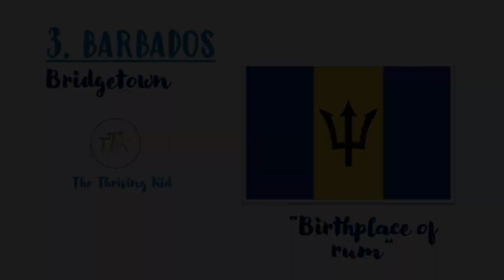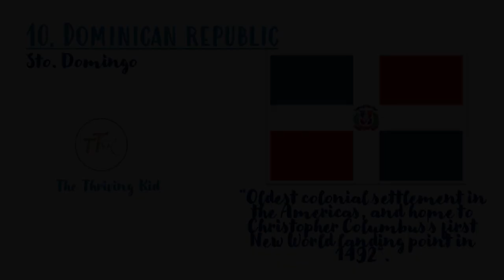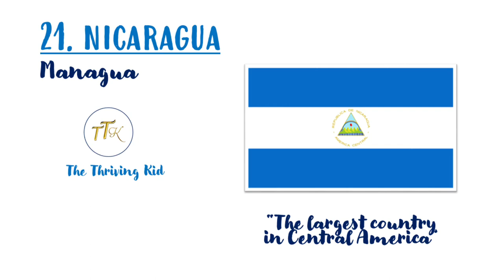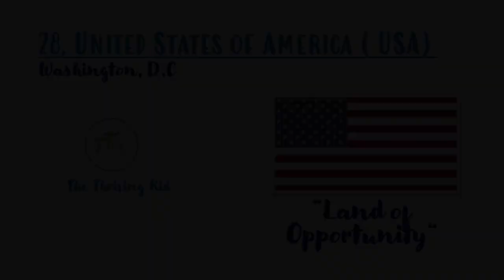COUNTRIES IN NORTH AMERICA [EDUCATIONAL]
1. Antigua and Barbuda - St. John’s
Fast Fact: Antigua and BarbudaThe national dish is fungie (pronounced "foon-jee") and pepper.
2. Bahamas- Nassau
Fast Fact: The Bahamas are famous for their scenic beauty and year-round tropical weather.
3. Barbados- Bridgetown
Fact: Barbados - Mount Gay Distilleries in Barbados has been producing rum on the island since 1703 and to date, produces the oldest rum found in the world. Local rum can be found at every turn, with more than 1500 rum shops spread across the island.
4. Belize - Belmopan
FastFact: Belize's jungle is home to wild cats, including jaguars and ocelots.
5. Bermuda - Hamilton
Fact: Bermuda is known for its pink-sand beaches such as Elbow Beach and Horseshoe Bay.
6. Canada- Ottawa
Fast Fact: Canada is widely known for its hockey, maple syrup, and brutally cold winters.
7. Costa Rica - San Jose
Fast Fact: Costa Rica known as volcanic jewel of Central America.
8. Cuba - Havana
Cuba is an island nation in the Caribbean Sea.
9. Dominica - Roseau
Fact: Dominica, is an island country in the Caribbean.
10.The Dominican Republic - Sto. Domingo
Fact: Dominican Republic - It's the site of the oldest colonial settlement in the Americas, and home to Christopher Columbus's first New World landing point in 1492.
11.  El Salvador - San Salvador
Fact: El Salvador it is known as the land of the volcanoes, because it has more than 20 within its boundaries and two of them are currently active.
12. Greenland - Nuuk
Fact: Greenland is the world's largest island
13. Grenada -  St. George's
Fact: Grenada is a Caribbean country comprising a main island, also called Grenada, and smaller surrounding islands. Dubbed the “Spice Isle,” the hilly main island is home to numerous nutmeg plantations.
14. Guadaloupe -Basse Terre
Fact: Guadeloupe sometimes known as the Butterfly Island (French: I'ile Papillon), on account of the shape of two of its major islands.
15. Guatemala - Guatemala City
Fact:  Guatemala means “land of many trees”
16. Haiti - POrt-au-Price
The name Haiti (or Hayti) comes from the indigenous Taíno language which was the native name given to the entire island of Hispaniola to mean, "land of high mountains."
17. Honduras - Tegucigalpa
Fact: Honduras is a spanish word" (meaning "depths") for the deep water off the coast
18. Jamaica - Kingston
Facts: Bob Marley was a Jamaican singer,songwriter and musician.
Jamaica is known Land of wood and water" or
“Land of springs
19. Martinique - Fort-de-France
Facts: Matinique - The Paris of the Caribbean
20. Mexico - Mexico City
Facts: Mexico-The third largest country in Latin America
21. Nicaragua - Managua
Fact: Nicaragua- The largest country in Central America
22.  Panama- Panama City
Fast Fact: It is known as a transit country because of the Panama Canal.
23. Puerto Rico - San Juan
Fast Fact: Puerto Rico is Spanish for "rich port".
24. Saint Kitts and Nevis - Basseterre
Fact: Saint Kitts, also known more formally as Saint Christopher Island, is an island in the West Indies.
25. Saint Lucia- Castries
Fast Fact: Saint Lucia is an island nation in the Caribbean Sea.
26. Saint Vincent and the Grenadines - Kingstown
Fast Fact: St Vincent it proudly bears the nickname 'The Breadfruit Isle'
27. Trinidad and Tobago - Port-of-Spain
Fast Fact:  It  is well known for its African and Indian cultures.
28. United States of America (USA) - Washington, D.C
Fast Fact: The United States of America is the Land of Opportunity, independence is valued, The American Dream is attainable, and everyone can succeed with hard work and determination.
29. Virgin Island - Charlotte Amalie
Fast Fact: In Spanish it is called Islas Virgenes an archipelago in the Caribbean sea.
Even if it is a lockdown, learning should never stop. As a stakeholder, The Thriving Kid innovates way on how to reach learners and nourish them even during this pandemic of the COVID-19. This is a small way to do it.

This is an instructional material fitted for all ages. Creative learners think outside the box. There is no excuse for why one can't learn.

This is a simple part of the channel's endeavor to spread learning. This E-Learning will allow learners to get information that helps in the development of one's cognitive domain.

On the other hand, parents, educators, curricularists, and other stakeholders can benefit from this material. Why? This instructional material can be integrated into the teaching and learning process. Not just inside the four corners of the classroom but most importantly inside the home.

Home as known is the first school. Why not use this readily available material? It's for FREE.